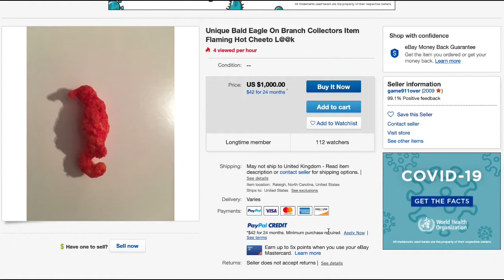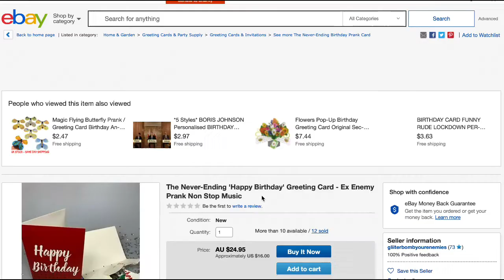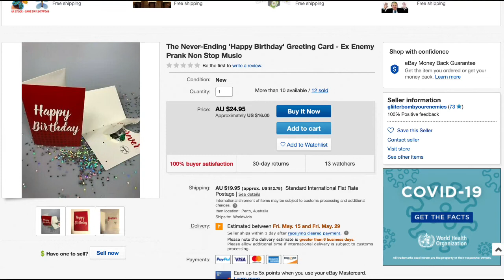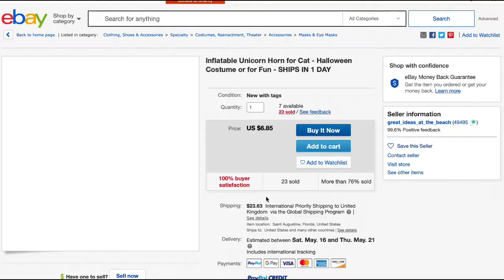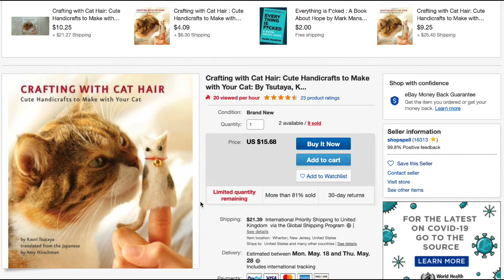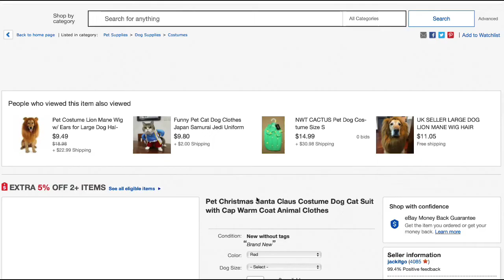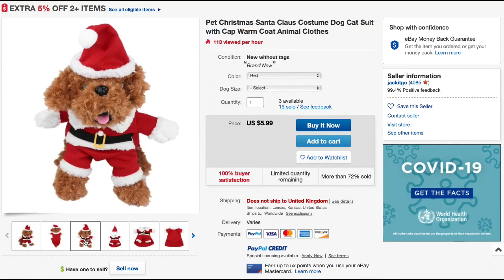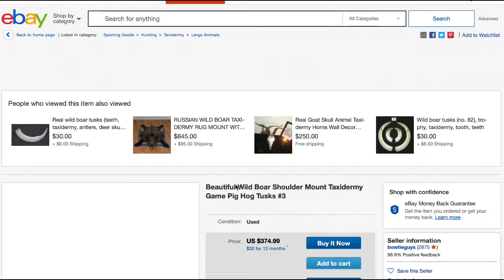OMG EBAY IS WEIRD!!! (SellMeSomethingWeirdOrConfusing.com)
Just your usual $1000 CHEETO!